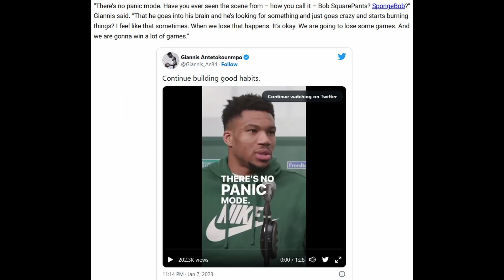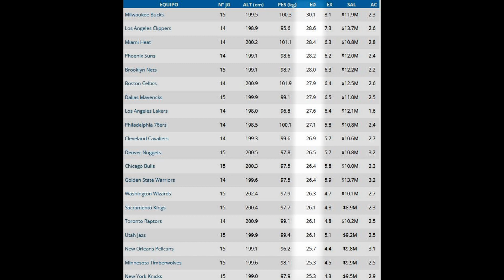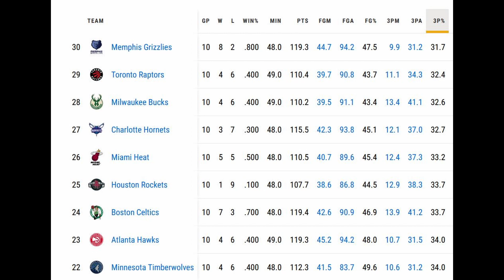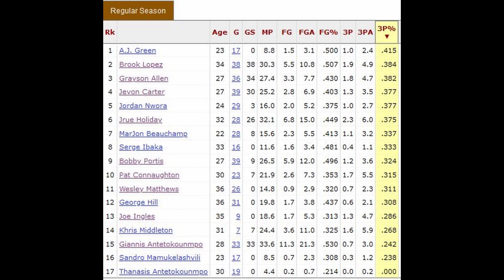Giannis Is Right, The Bucks Shouldn't Be In Panic Mode, But They Do Have Some Issues...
Talking about the Bucks and the Giannis bob squarepants i mean spongebob squarepants comments and about panic mode, and what struggles do the bucks face, their trade market approach especially with being able to trade the 2029 1st only.
Let me know your thoughts about the Bucks!
Are these issues serious enough?
Do they need to make a trade?
Thoughts about the Bucks after them stealing a win in the Garden against the Knicks.
Love.
Thoughts on the game?